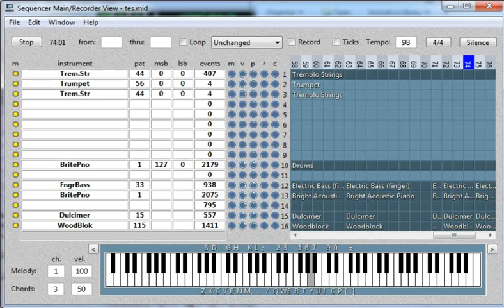Tes Patam Super Samplink Kn 7000 By DJ Deny SRG